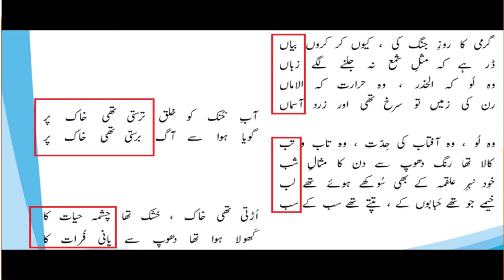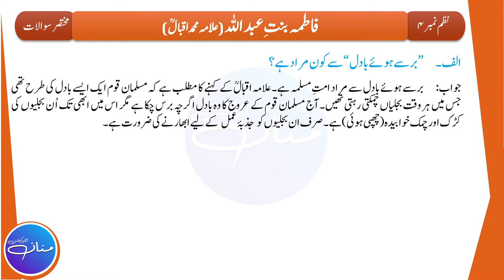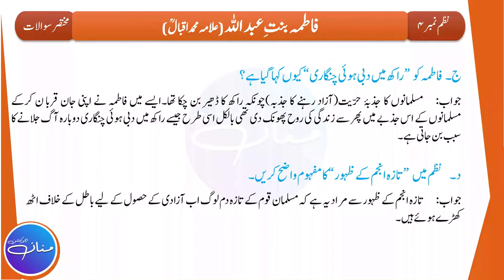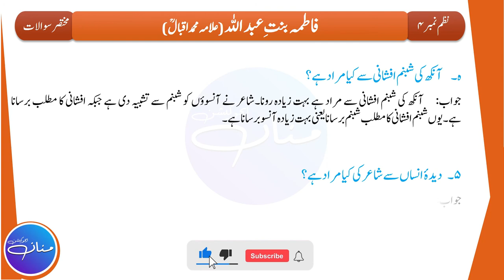Urdu Class 10th Nazm | میدان کربلا میں گرمی کی شدت، فاطمہ بنت عبداللہ | Short Questions and Answers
In this Lecture, we will read the answers to the questions of NAZM #3 Maidan e Karbala Me Garmi Ki Shiddat (Written By Meer Anees) and NAZM # 4 Fatima Bint e Abdullah (Written By Dr Allama Muhammad Iqbal). This Lecture is prepared from the Book Urdu Class 10th (Punjab Text Book Board). This is the 1st and the last part of the Lecture out of 1 i.e (Part 1/1).

حصہ نثر مختصر سوالات کے جوابات

                                                                                                    By
                                                                                   Hafiz Abdul Mannan Aziz
                                                                                                M.Phil